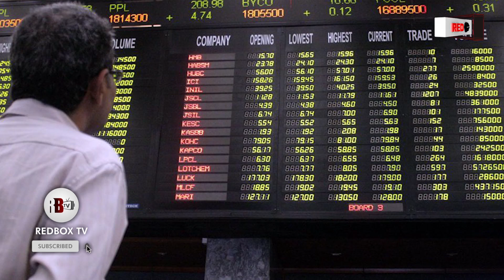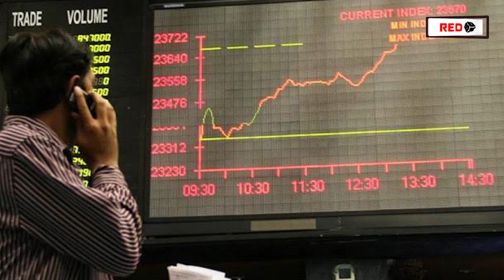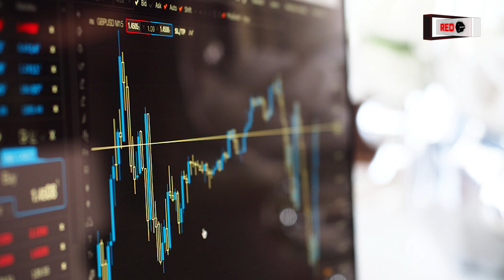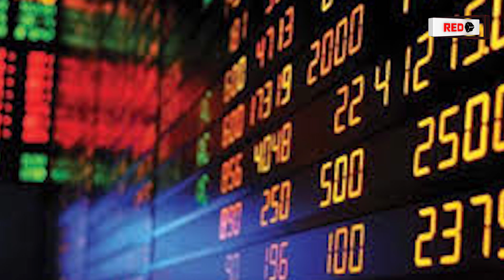PAKISTAN STOCK EXCHANGE: Stock Market at 16 Months High, KSE100 Index Crosses 42000 Mark | PSX |RBTV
Year 2020 has been strongly welcomed by the investors at the Pakistan Stock Exchange (PSX) as the benchmark KSE-100 share Index stormed past 42,000 level, and hit the record high of 42,480.76 points in around 16 months on Thursday.